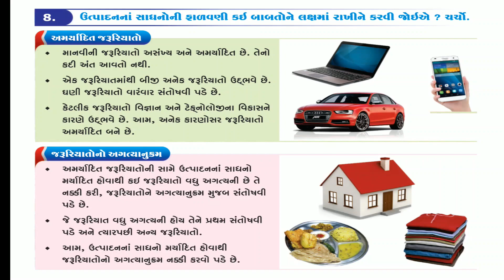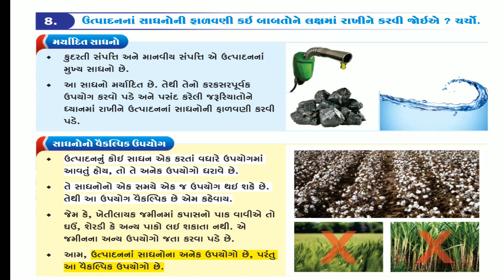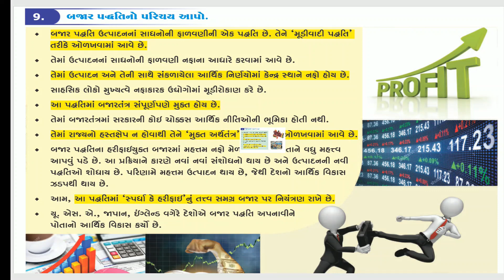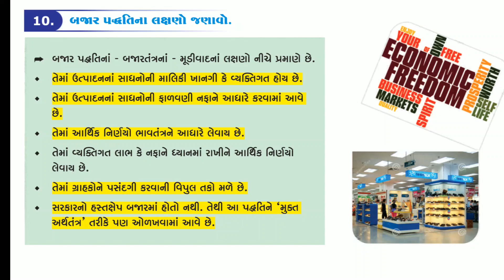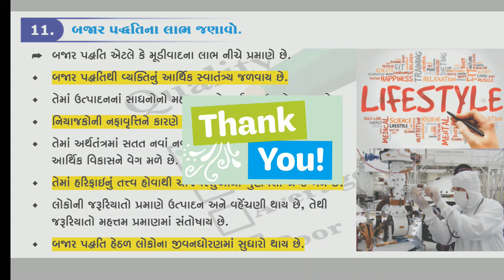Std 10 Gujarat Board GSEB | SS | Lesson 15 | Part 3 | ધો ૧૦ સામાજિક વિજ્ઞાન | આર્થિક વિકાસ | ભાગ 3